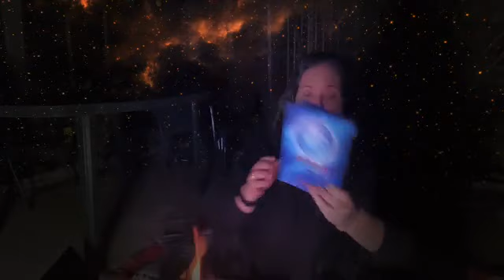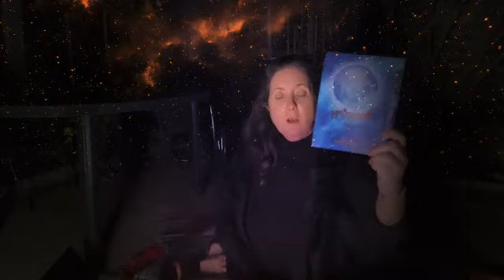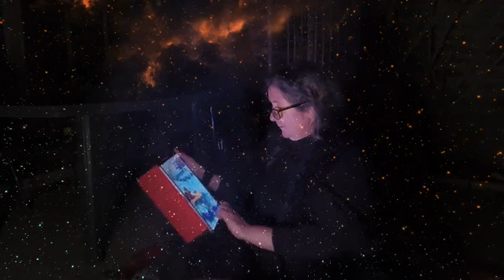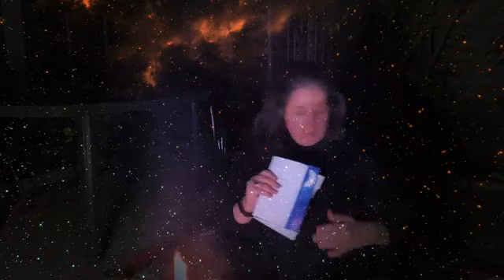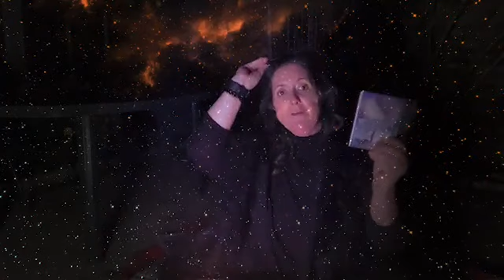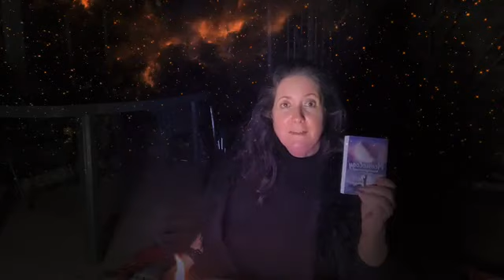As we go into this Full Moon, think about how you can transform the way you show up in the world ev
As we go into this Full Moon, think about how you can transform the way you show up in the world every day and how you’re serving the world.

Every successful New Age teacher will tell you that it’s when you flip from ‘What’s in it for me?’ to ‘How can I serve?’ that your message starts getting out into the wider world.

This is also a good Full Moon for releasing any tendencies you have to being either too critical of others or – arguably even worse – too critical of yourself.

If you're into astrology and you're wondering what kind of astrologer you would make, see here!

Are you Leo Rising? It's YOUR month!